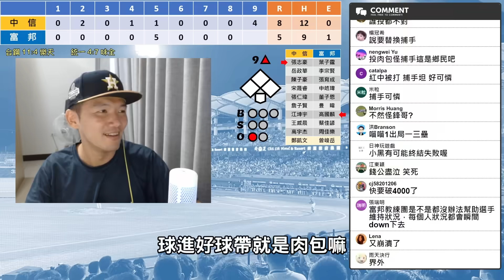第九局一波帶走！高宇杰炸裂曾峻岳！【直播精華】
我出的第一本書  嗨嗨，我是Josh！ 開賣啦